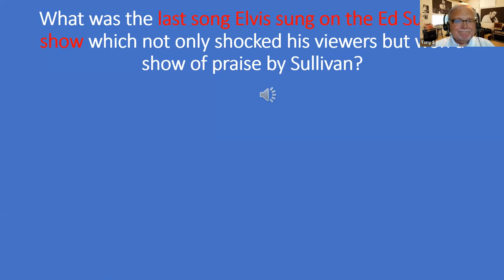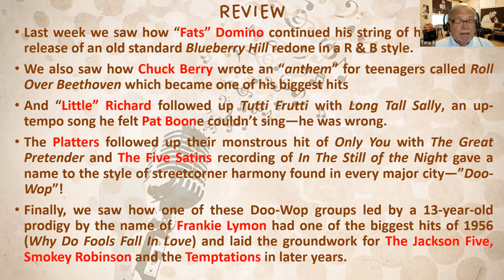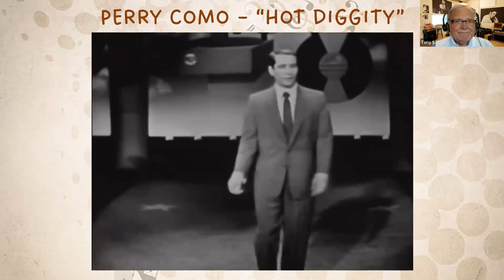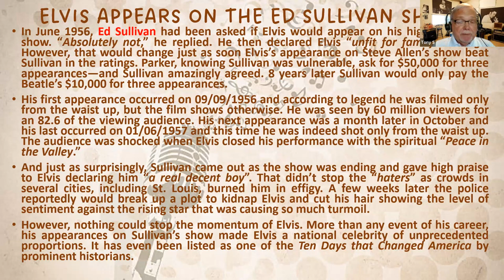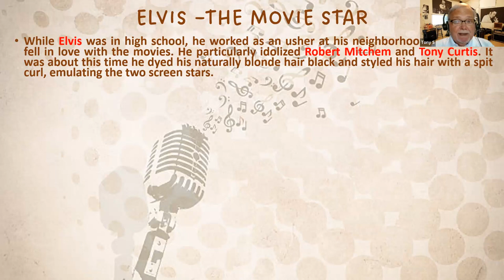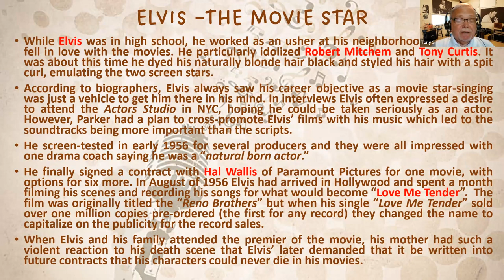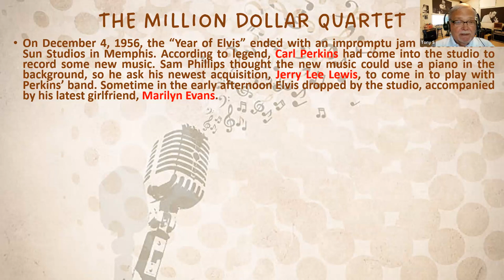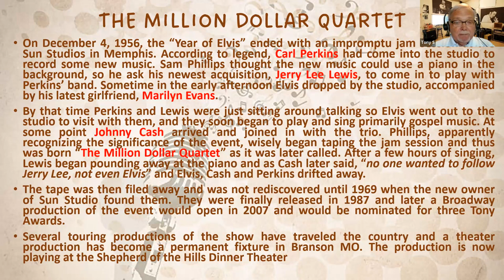History with Tony: Music of the 1950'sand 60's - Part 13